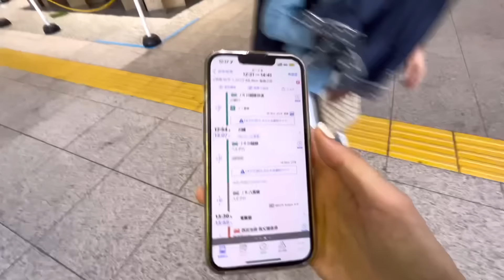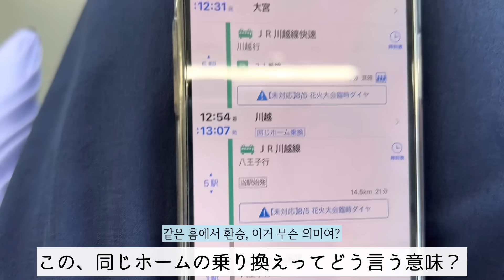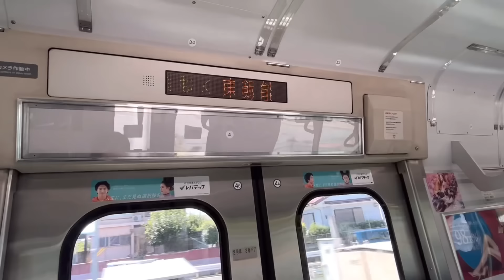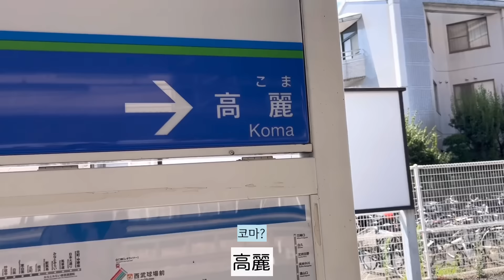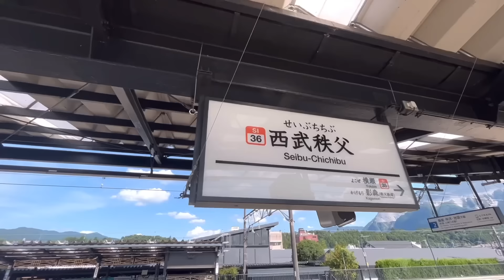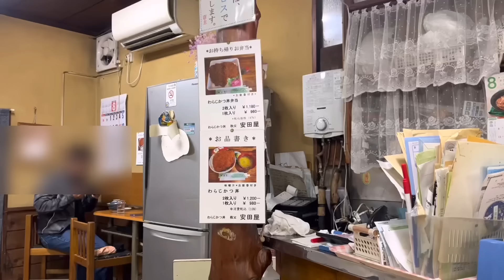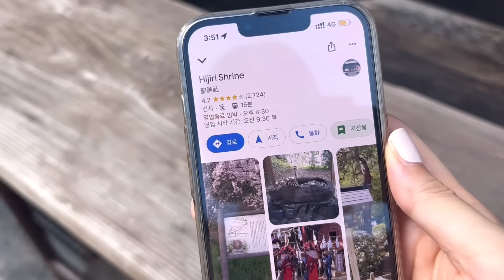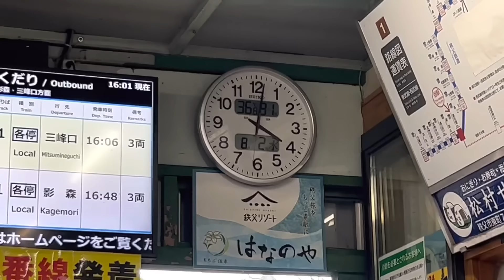人生初めて日本の埼玉に来て、予想と違い過ぎて衝撃を受けました‼️😳(Ep.3)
🐥ぴよこ🐥

-国籍:韓国
-現在、CJ ENM Dia TV所属
-元LG Energy solution 同時通訳士(6年)
-元Asiana航空 国際線CA(4年)
-身長170cm